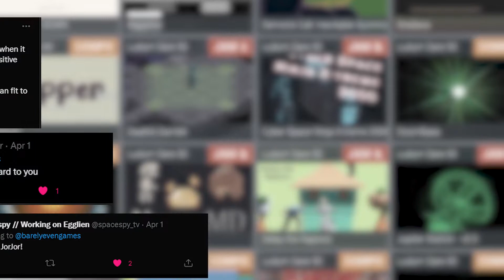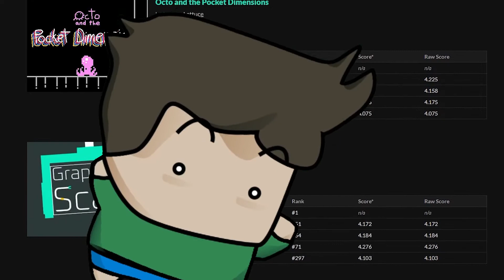What a 10 Second Game Looks Like (Ludum Dare)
Believe it or not, this was made for the jam last year...wonder if someone saw my video on the brilliance of the 10 second timer?

Check out the game I made for Ludum Dare 50!

If you'd like me to play your game during my indie community showcase, fill out the form here:

Join the Jam Sesh Discord and help build our community!